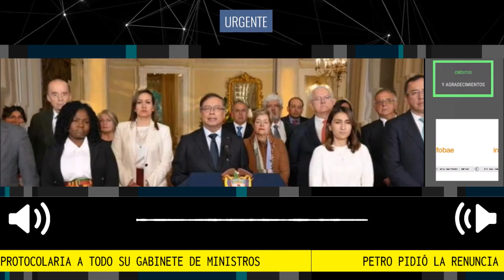CRISIS EN GOBIERNO PETRO ▶️ PIDE RENUNCIA DE MINISTROS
Gustavo Petro pidió la renuncia protocolaria a todo su gabinete de ministros
El anuncio se conoció en medio de las diferencias entre el presidente y algunos de los partidos que conforman la coalición de gobierno que decidieron darle la espalda a la reforma a la salud.
Fuente Infobae